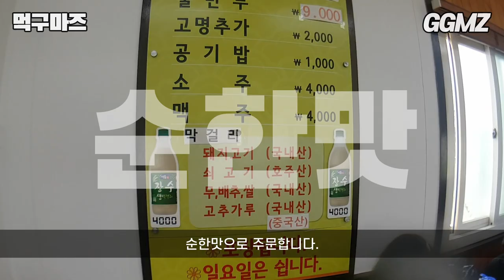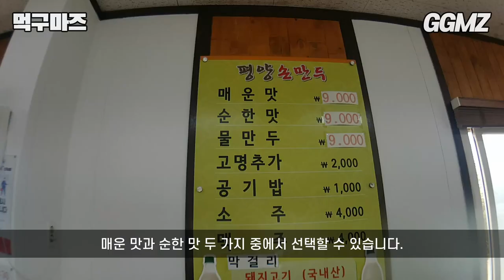[먹구마즈🍽️EP58] 만두국 딱 한 가지만 하는 집